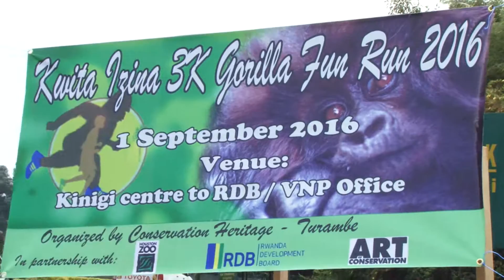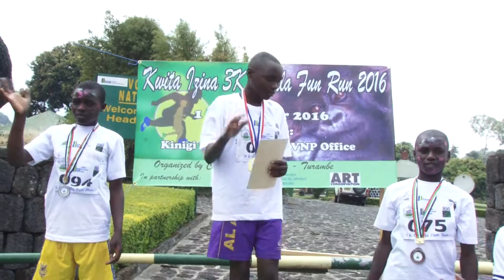inkuru za kozwe na fidele ABIMANA